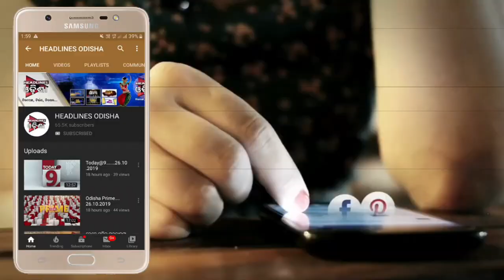ପାଣି ପଂଚାୟତ ରେ ଚାଷୀ ଆନ୍ଦୋଳନ ...